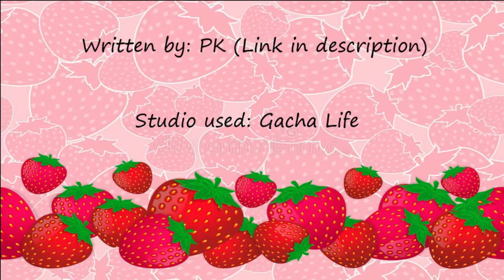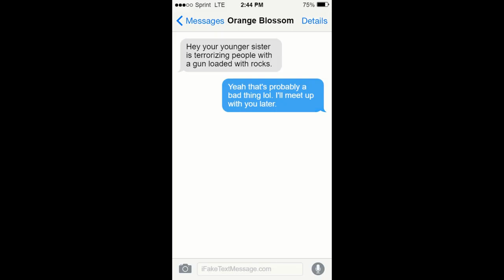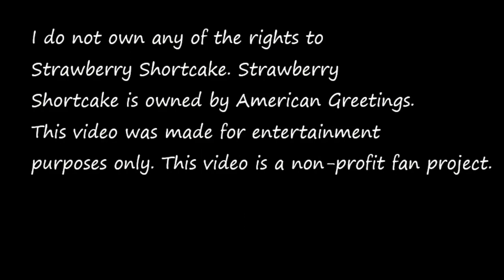Strawberry Shortcake Gacha Pilot: Apple Dumpling finds a gun